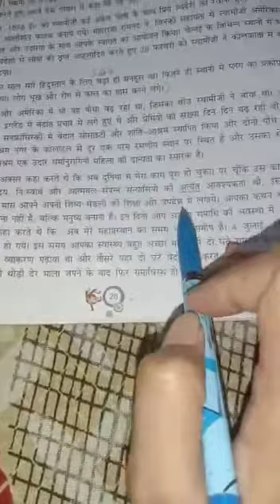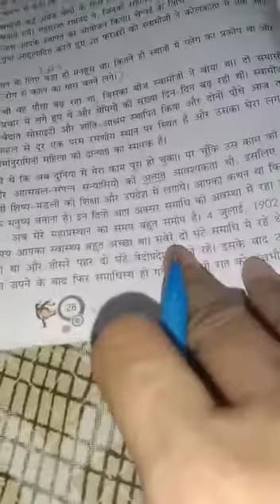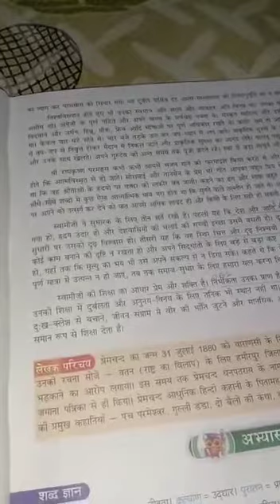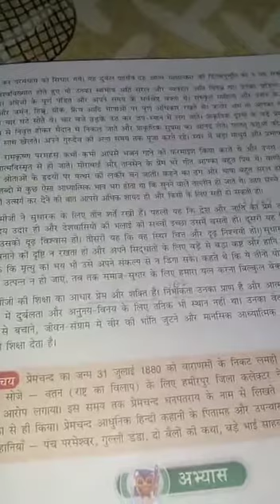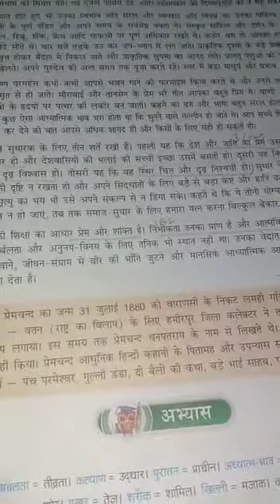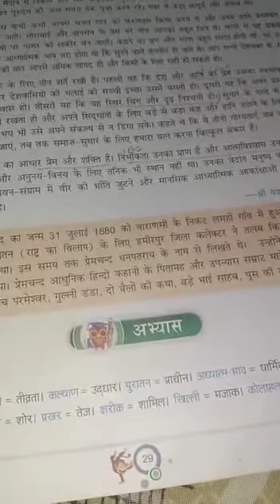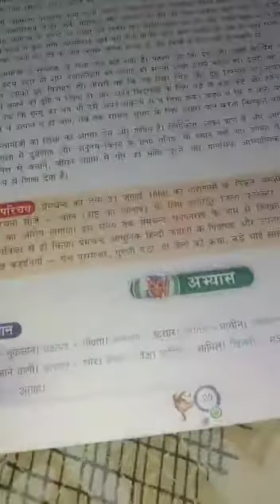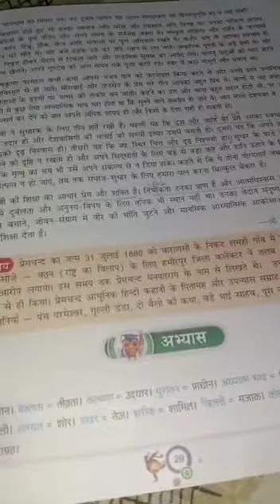CLASS 6TH HINDI COURSE CH- 5, PART- 4